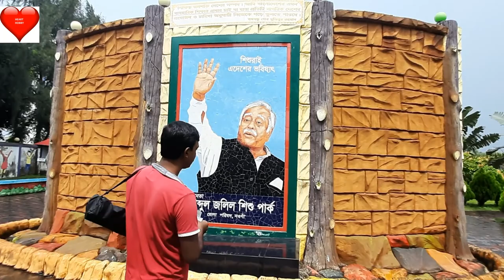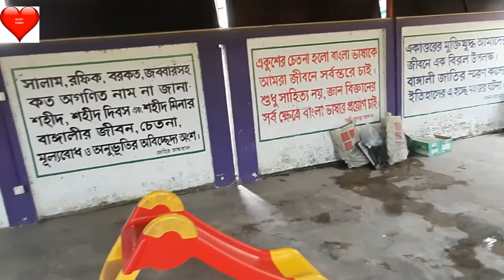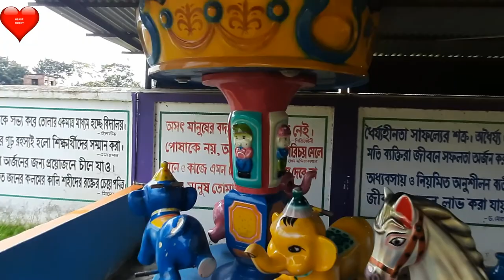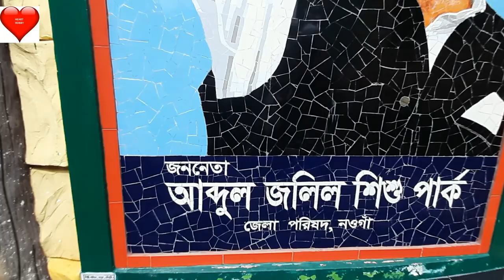জান্নাতের বাগান/The Garden of Paradise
jannater bajan ata akti sundor parker er khota bojano hoese. ai park ti bangladesh er rajshahi jali . ti jante hole dekun sokolay.